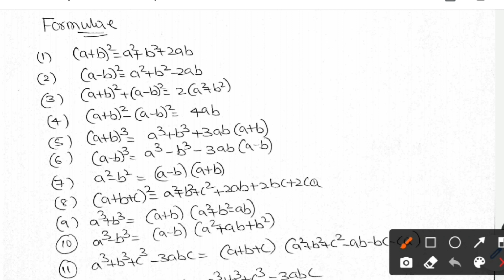RS agarwal Aptitude Number system 2